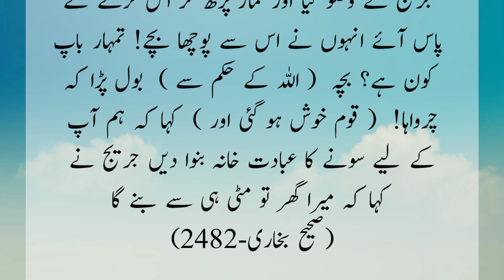Hadees e Nabvi|بے گناہی 🔥ثابت کرنے کےلیے بچےکی گواہی|Urdu Inline|Nabi ki Battein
Nabi ki Battein|بے گناہی ثابت کرنے کےلیے بچے 🚼 کی گواہی|Urdu Inline|Hadees e Nabvi ﷺ

Urdu Stories
Best Urdu Hindi stories
Information stories
Prophet Stories
Hindi kahani
Allah ki Azmaish
Sabar ka ajar
Best Islamic Urdu collection
Motivated Stories
Inspiring stories
Lost info stories
Motivational stories
Information Video Lessons Lessons Stories Saying